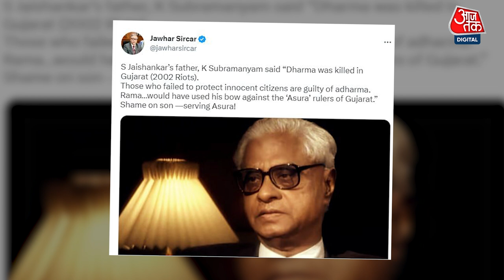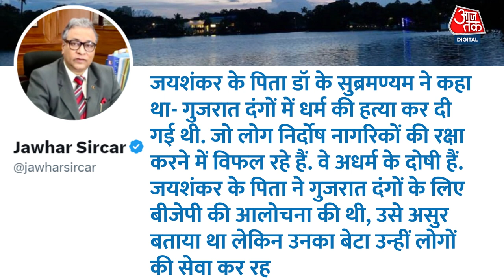TMC नेता ने S. Jaishankar को क्यों याद दिलाई BJP पर कही उनके पिता की बात? | Jawhar Sircar | PM Modi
विदेश मंत्री एस जयशंकर के हालिया इंटरव्यू को लेकर तृणमूल के राज्यसभा सांसद और पूर्व नौकरशाह जवाहर सरकार ने उन पर निशाना साधा है. जवाहर सरकार ने ट्वीट कर सवाल किया है कि क्या विदेश मंत्री को भूलने की बीमारी है या फिर वो बीजेपी के द्वारा विदेश मंत्री बनाए जाने को लेकर उनकी तारीफ करते नहीं थक रहे?

Trinamool's Rajya Sabha MP and former bureaucrat Jawahar Sarkar has targeted Foreign Minister S Jaishankar for his recent interview. Jawahar Sarkar has tweeted and questioned whether the Foreign Minister has amnesia or is he not getting tired of praising him for being made Foreign Minister by the BJP?